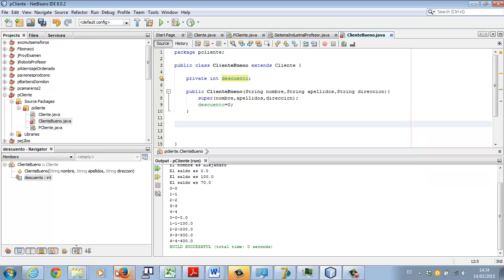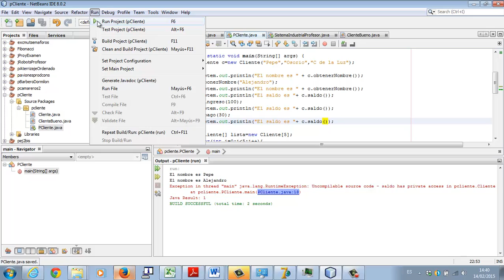Herencia simple en Java Programacion en Java 02 Academia Usero Estepona